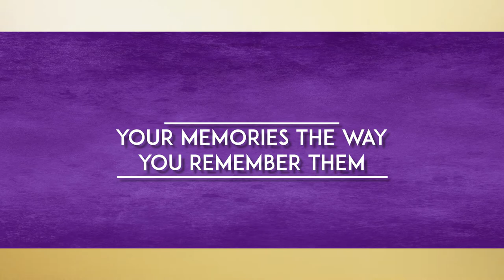CTP photos retouching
I made this for the purpose of promoting our photo editing. There seems to be a lot of substandard photographers out there leaving a trail of unhappy customers. Of course I created it using conscious principles.

Conscious Principles used:
Intro:
- 6.24 secs long (6:6 creativity)
- 5 camera flashes to infuse vision (well it is photography after all 🤪)

Colours:
- Gold for abundance
- Purple for wisdom and purpose

Photos:
- 4 photos to represent the 4 different elements in equal harmony

Overall length:
- 45:09 seconds (9:9 which is peace and where the world is going)

Symbolisms:
Infinity symbols at start and finish